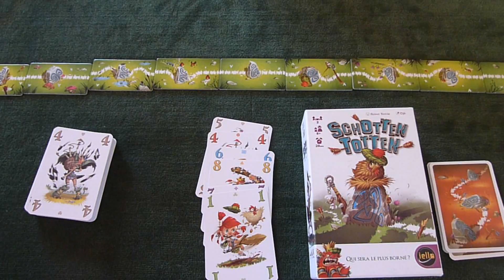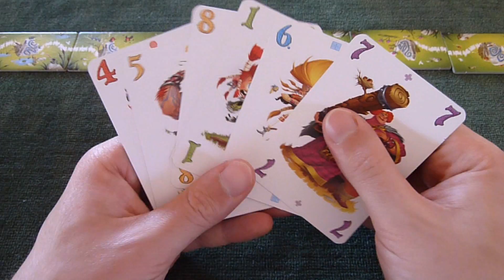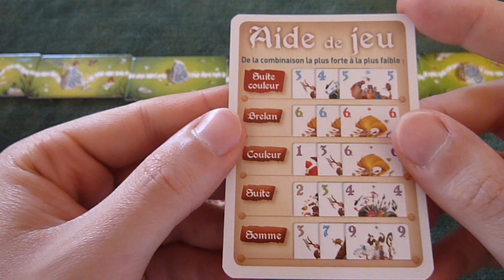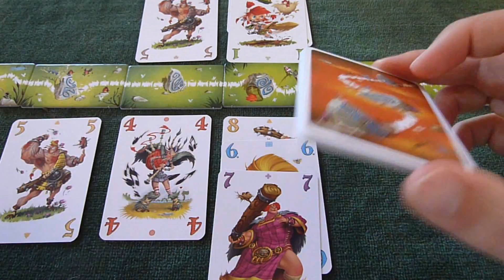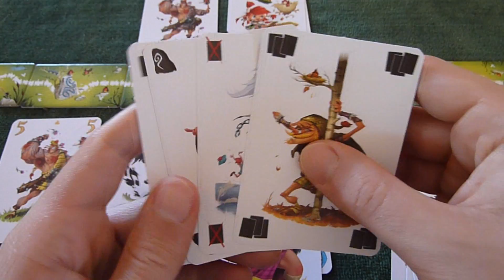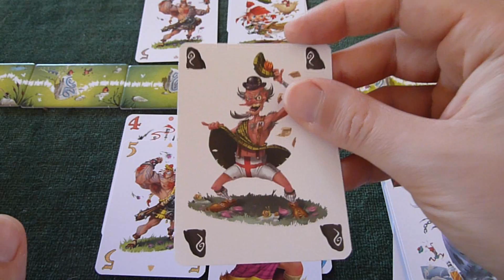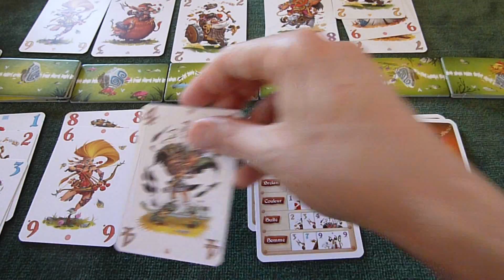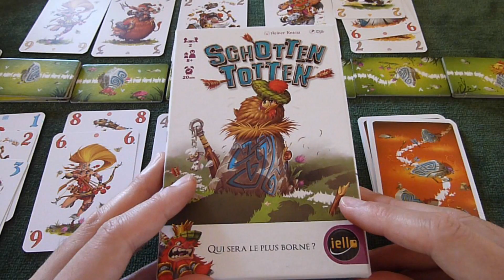Schotten Totten - les règles du jeu !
Petite présentation du grand classique pour deux joueurs de Reiner Knizia !